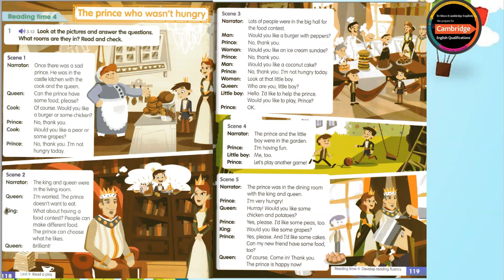Academy Star 2 - Starters _ Unit 9 Let's look inside _ Reading time 4 The prince who wasn't hungry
Academy Star 2 - Starters
Unit 9 - Let's look inside
Reading time 4
The prince who wasn't hungry
1. Look at the pictures and answer the questions. What rooms are they in? Read and check.